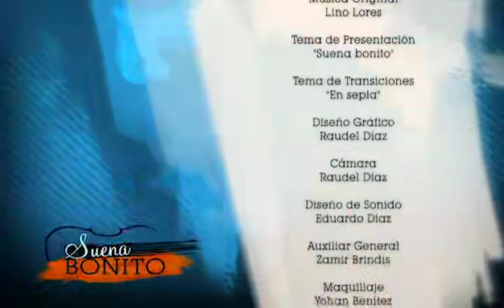Suena Bonito - Toques del R{io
Canal Educativo, 20 años sumando sueños